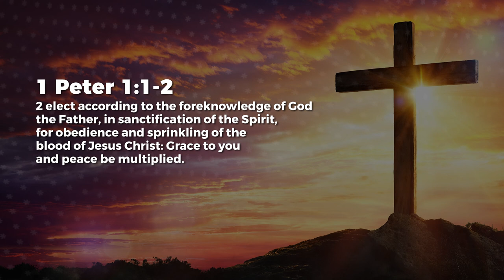Chosen Sojourners - Jean George | Daily Devotion, October 25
Today's Daily Devotional: Chosen Sojourners